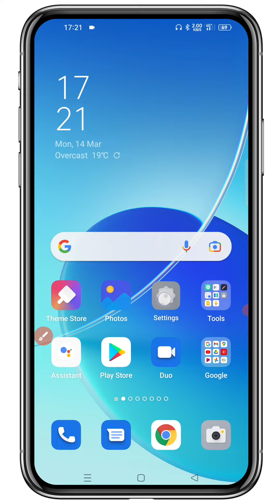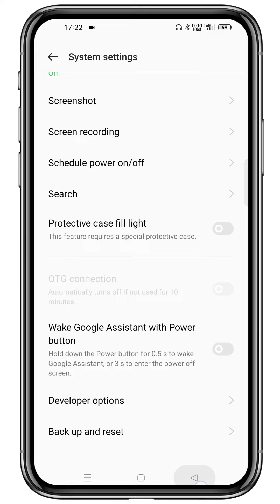How to Enable Developer Option in Oppo Reno 6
Oppo reno 6 me developer option kaise enable kare

Your Queries ✅
Oppo phone me developer option kaise enable kare
Oppo mobile me developer option kaise enable kare
Oppo mein developer option kaise enable kare
Developer option kaise enable kare
Oppo reno 6
Oppo reno 6 tips and tricks
How to enable & use developer option in oppo reno 6
how to enable show touch in oppo reno 6
Oppo reno 6 me show touch kaise enable kare
How to enable show touch in oppo phone